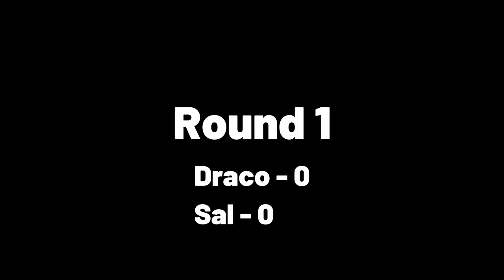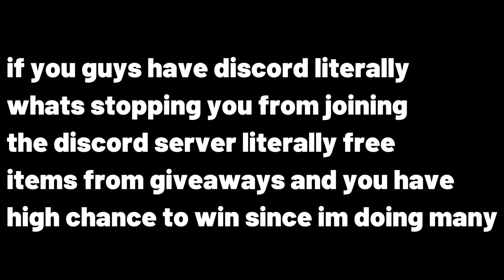Cyborg vs Human 1v1